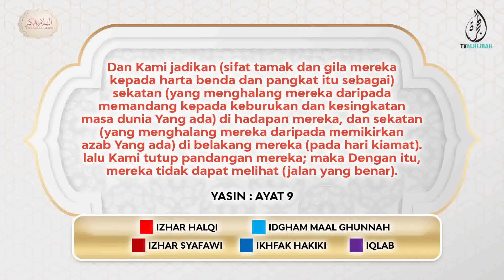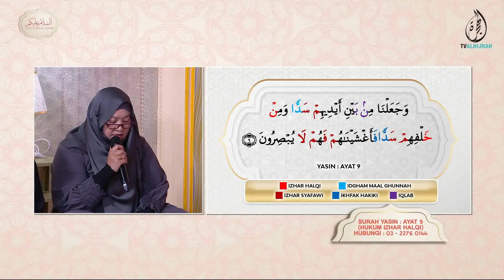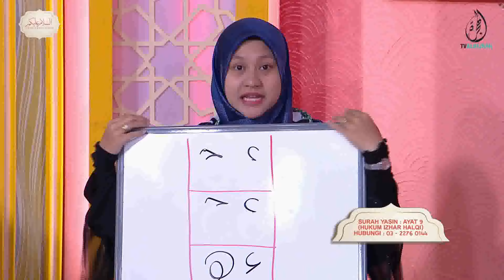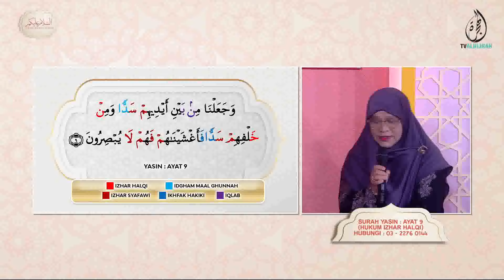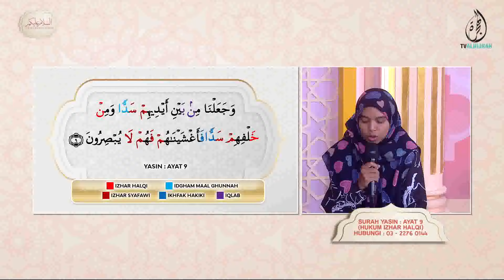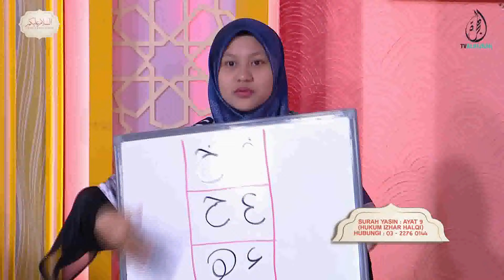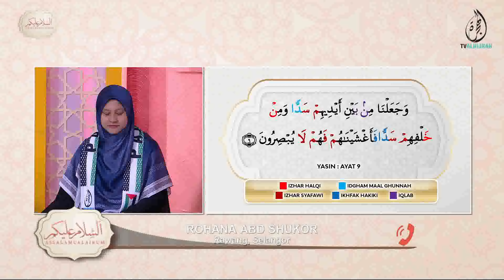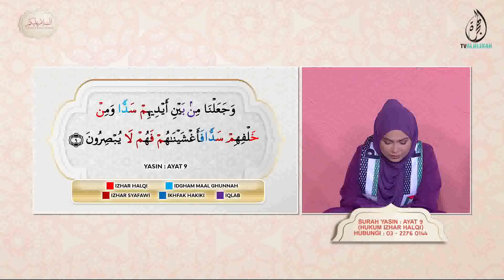240824 | SURAH YASSIN : AYAT 9 : HUKUM IZHAR HALQI | USTAZAH AINAA RABIHA ABDUL RAFFAR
Penonton di rumah boleh bersama kami
Untuk memperbetulkan
 bacaan Al Quran anda
& mempelajari hukum tajwid
bersama panel.
Hubungi kami di talian : 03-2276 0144
Ayuh, mengaji bersama-sama kami.

MINGGU NI
KITA AKAN FOKUSKAN
HUKUM TAJWID :
IZHAR HALQI